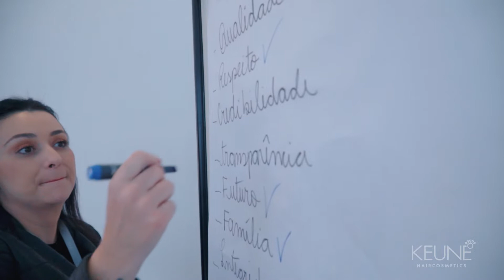Cobertura de Evento - Keune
Cobertura de Evento
Job: Filmagem e Edição de Vídeo
Cliente: Keune Haircosmetics